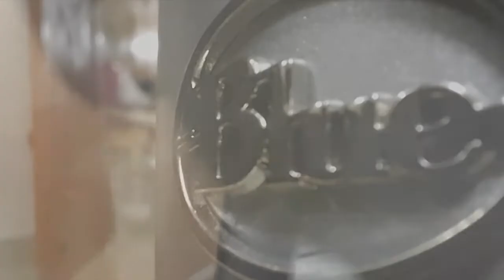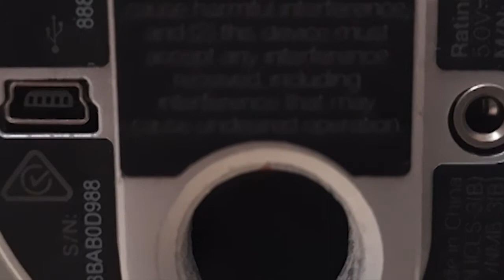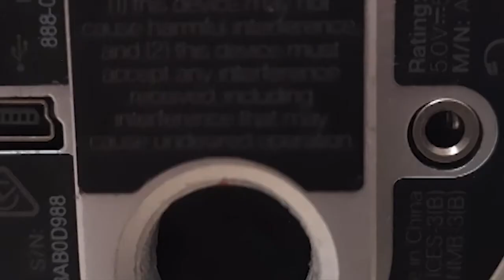Yeti USB Microphone Best Microphone for recording your voice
Blue Yeti USB Microphone for Recording, Streaming ... › Blue-Yeti-USB-Microphone-Mid...
Blue Yeti USB Microphone for Recording, Streaming, Gaming, Podcasting on PC and Mac, Condenser Mic for Laptop or Computer with Blue VO!CE Effects, Adjustable ...
yeti microphone from www. amazon.in
Deal Price: ₹10,995.00₹10,995.00
You Save: ₹2,000.00₹2,000.00

Deal Price: ₹10,995.00₹10,995.00
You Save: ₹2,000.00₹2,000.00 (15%